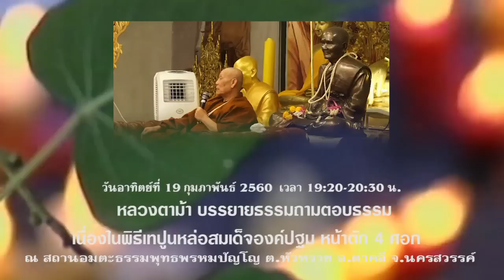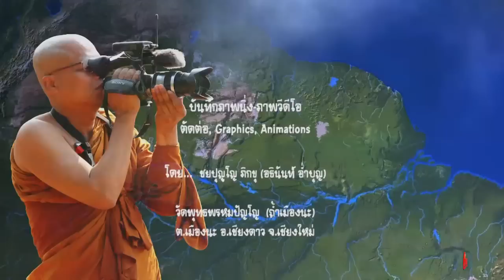25600219อาทิตย์ หลวงตาม้าถามตอบที่สถานอมตะธรรมพุทธพรหมปัญโญ ตาคลี นครสวรรค์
ชยปุญโญ ภิกขุ อุปสมบทที่วัดป่าดาราภิรมย์ ต.ริมใต้ อ.แม่ริม จ.เชียงใหม่ เมื่อวันอาทิตย์ที่ 26 เมษายน 2552 จำพรรษาอยู่ที่วัดพุทธพรหมปัญโญ ถ้ำเมืองนะ ต.เมืองนะ อ.เชียงดาว จ.เชียงใหม่